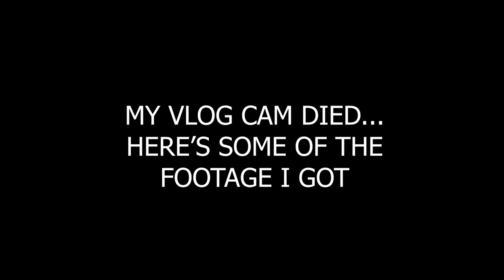Exploring quarantined Auckland CBD during LOCKDOWN!